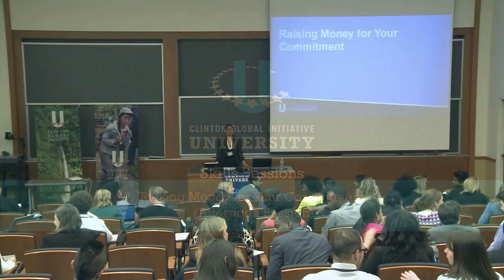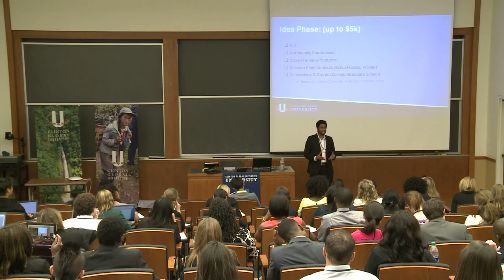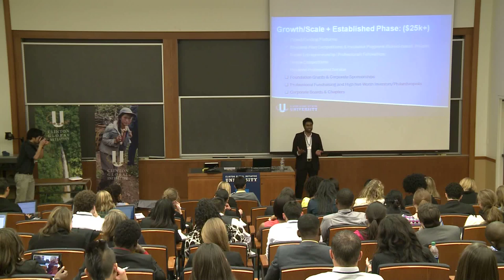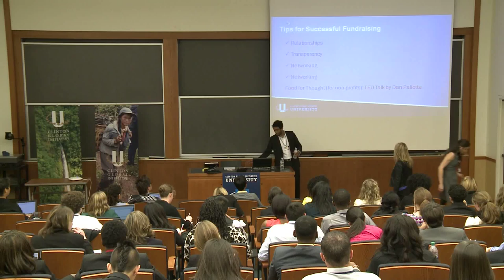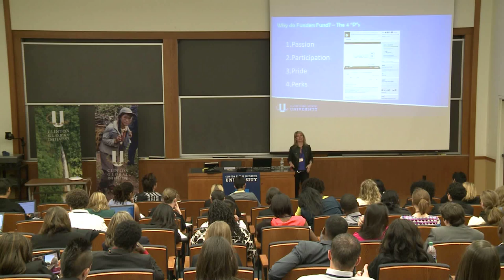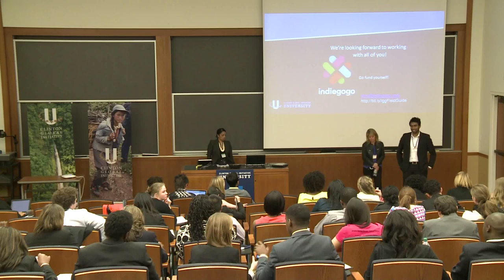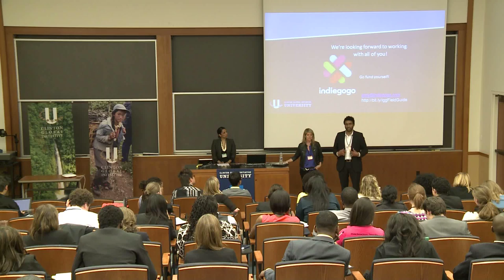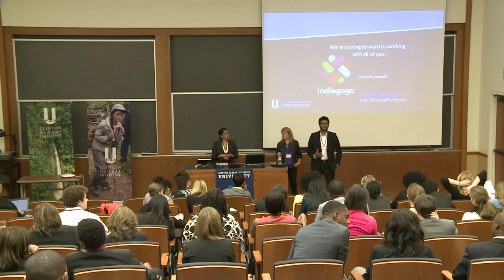Afternoon Raising Money for Your Commitment Skill Session - CGI U 2013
This session will explore the wide range of funding opportunities and resources available to CGI U participants. Key themes of this session will include grant writing, online
fundraising tools, existing funding opportunities both on and off campus, and other innovative and effective fundraising strategies.

Participants:
Manjula Dissanayake, President, Educate Lanka Foundation, Inc.
Amy Lesnick, Head, Social Innovation and Non-Profits, IndieGoGo